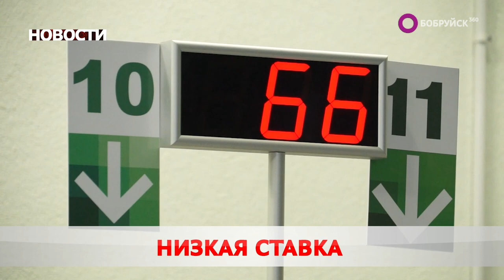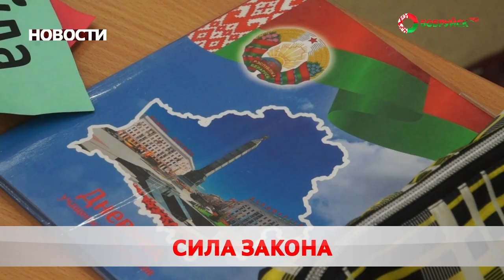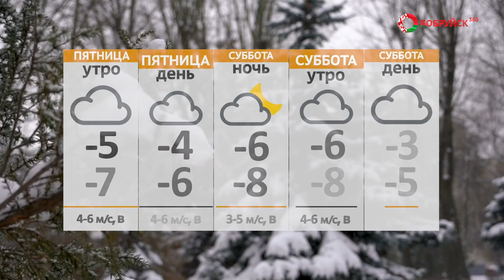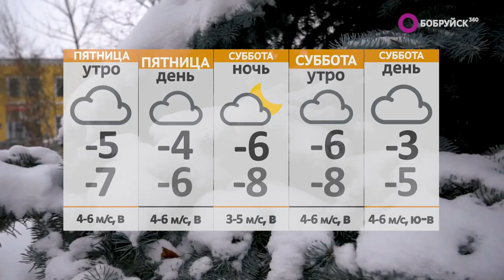Новости 01 12 22